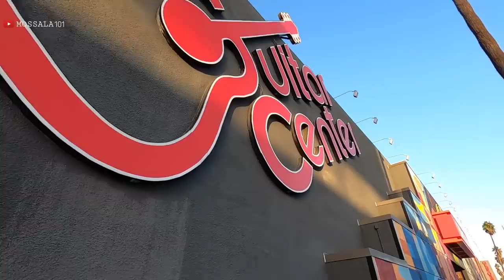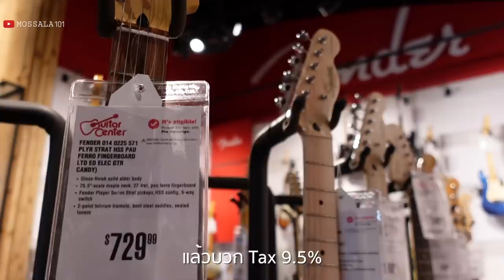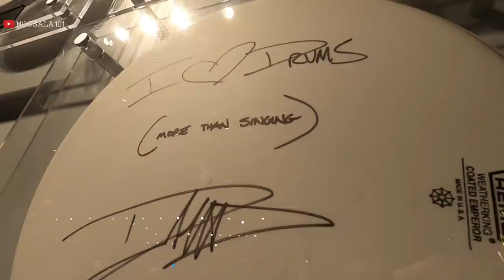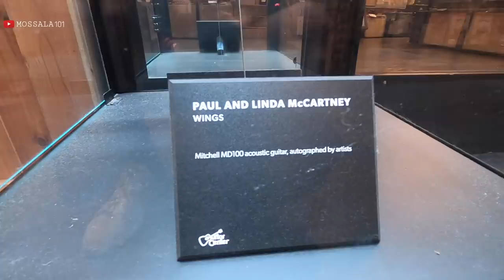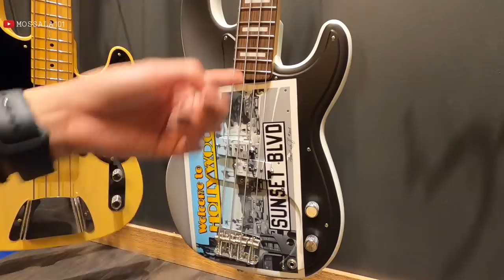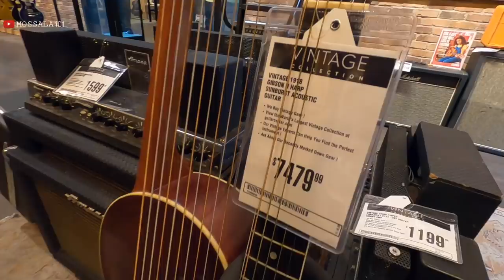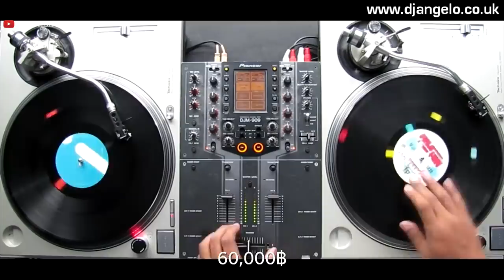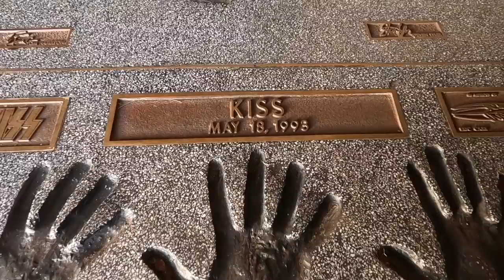Guitar Center ร้านกีต้าร์ดังในอเมริกา ศูนย์รวมกีต้าร์ระดับโลก| Guitar Center- Hollywood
สวรรค์ของนักกีต้าร์! ร้านกีต้าร์ที่โด่งดังและรายใหญ่ที่สุดในอเมริกา แหล่งรวมกีฬาระดับโลกอยู่ที่นี่ ปัจจุบัน Guitar Center มี 269 สาขา
28/12/20